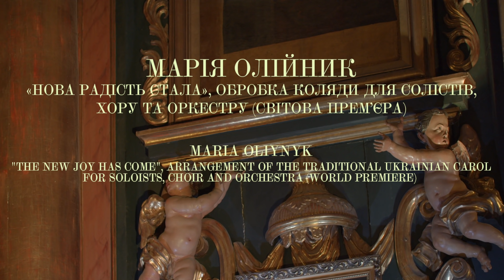LvivMozArt Christmas concert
Різдвяний концерт
LvivMozArt festival

Програма:

1. Вольфганг Амадей Моцарт - «Kyrie eleison», Missa до мінор K. 427 / K. 417a для солістів, мішаного хору і симфонічного оркестру.

2. Людвіг ван Бетховен - «Романс» № 2 фа мажор op.50 для скрипки з оркестром.

3. Каміль Сен-Санс - фрагменти з «Christmas oratorio» («Різдвяної ораторії») для солістів, хору, струнного оркестру, арфи і органа.

4. Марія Олійник - «Нова радість стала»  обробка коляди для солістів, хору та оркестру.

5. Іван Небесний - Щедрівка «Ой з учора до вечора» з циклу «Різдвяні симфонізми» на теми українських колядок та щедрівок для симфонічного оркестру.

6. Традиційна колядка «Щедрик» (аранжування Юрія Романіва).

Учасники – солісти світових оперних сцен та Львівської національної опери
Людмила Осташ (сопрано),
Лілія Нікітчук (меццо-сопрано),
Володимир Заборовський (контр-тенор),
Михайло Малафій (тенор),
Микола Корнутяк (баритон);

Андрій Мурза (скрипка, Україна-Німеччина)
Національна Львівська державна академічна чоловіча хорова капела «Дударик»
Симфонічний оркестр INSO-Lviv
Диригентка: засновниця та художня керівниця фестивалю LvivMozArt Оксана Линів (Україна-Німеччина).

Participants - soloists of world opera stages and Lviv National Opera
Luydmyla Ostash (soprano),
Lilia Nikitchuk (mezzo-soprano),
Volodymyr Zaborovsky (counter-tenor),
Mykhailo Malafiy (tenor),
Mykola Kornutyak (baritone).

Andrii Murza (violin, Ukraine-Germany)
National Lviv State Men's Choir "Dudaryk"
INSO-Lviv Symphony Orchestra
Conductor: Oksana Lyniv, founder and artistic director of the LvivMozArt festival

Різдвяна концертна програма від міжнародного музичного фестивалю LvivMozArt, виконана й записана у Львові в Церкві Св. Андрія Первозваного, є своєрідною подорожжю в часі і просторі. Її відкриває оркестрова частина з грандіозної «Weihnachts-Oratorium» («Різдвяної ораторії», 1734) генія німецького бароко Й. С. Баха. У цьому творі , що складається з шести кантат – це оркестровий вступ до другої кантати «Und es waren Hirten in derselben Gegend» («І були в околиці пастухи»). Другою прозвучить хорова частина з солістами «Kyrie eleison» («Господи помилуй) з з  «Missa Brevis» («Короткої меси», 1776) C-dur геніального віденського класика В. А. Моцарта – батька нашого «львівського Моцарта» - Франца Ксавера. Особливим чином пов’язана зі Львовом і третя композиція концерту: один з найліричніших своїх творів для скрипки - «Романс» № 2 F-dur ор. 50 (1798) молодий Л. Бетховен написав у період навчання в скрипаля Іґнаца Шуппанціґа, який не раз виступав у львівських абонементних квартетних програмах разом зі славетним Каролем Ліпінським. До великого оркестрово-хорового жанру «Oratorio de Noël» («Різдвяної ораторії») для солістів, хору, струнного оркестру, арфи і органа ор. 12 (1858) на 120 років пізніше за Й. С. Баха звернувся і французький композитор-романтик Каміль Сен-Санс. В концерті прозвучить декілька епізодів з цього твору, вперше виконаного в Товаристві св. Цецилії міста Бордо (тезці давнього львівського товариства шанувальників музики). Останні три твори представляють чудові і майстерні композиції львів’ян - наших сучасників: Марії Олійник, Івана Небесного, Юрія Романіва, які мають блискучу полінаціональну освіту, чималий досвід гастрольних подорожей та творчої праці у численних країнах Європи та Азії. Але Різдво у їх творах постає як осмислення обрядових пісень рідного народу.

Проект реалізовано за партнерської підтримки Симфонічного оркестру INSO-Lviv та Львівської міської ради, також за Інституційної підтримки УКФ

Directors:
Serhiy Horobets, Oksana Lyniv

Camera operators:
Ярослав Манковський
Yaroslav Mankovskyi,
Serhiy Horobets
Сергій Горобець,
Anastasiia Dziadyk
Анастасія Дзядик,
Volodymyr Roshkovskyi
Володимир Рошковський
Stas Bezginsky Стас Безгінський

Звук/Sound:
Володимир Пунько
Volodymyr Punko